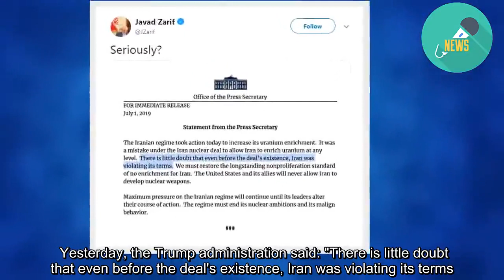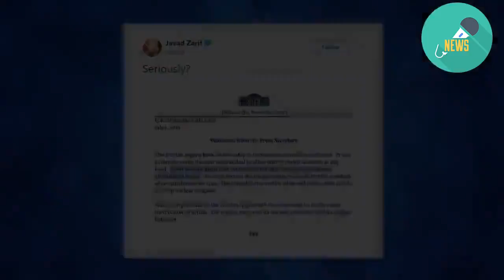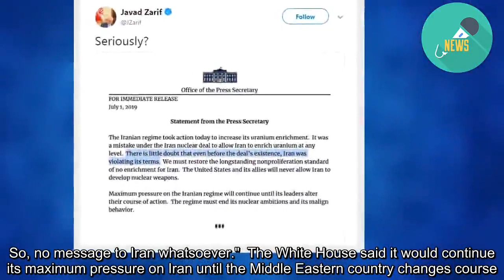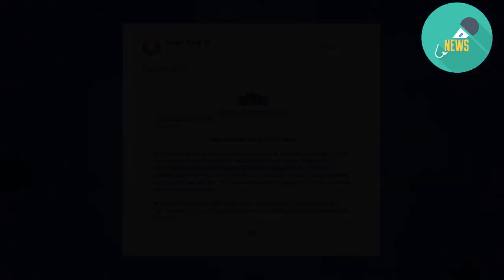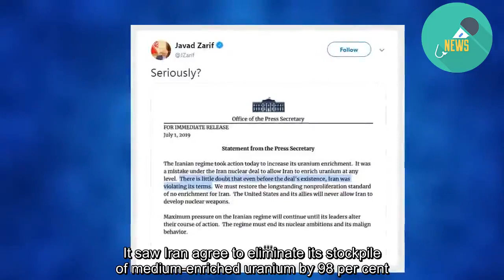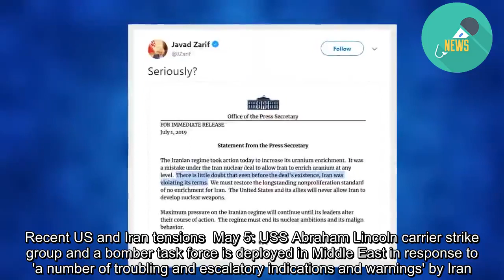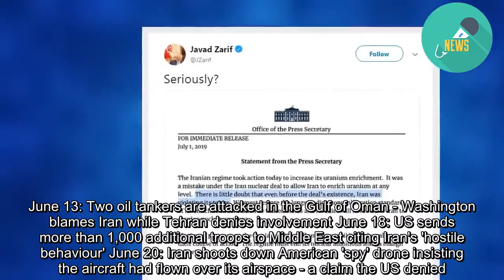Iran mocks 'illogical' nuke warning as Trump claims Tehran 'playing with fire'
IRAN has today mocked the United States over claims it had been breaching the 2015 nuclear deal BEFORE it was signed.  Foreign minister Mohammad Javad Zarif tweeted "seriously?" in response to a White House statement which referred to the agreement aimed at reducing Tehran's uranium.    Yesterday, the Trump administration said: "There is little doubt that even before the deal's existence, Iran was violating its terms."  The White House did not elaborate on how the Islamic Republic could breach the deal's terms before it existed.  Daryl Kimball, of the Arms Control Association, said the White House's claim was “illogical”.  Meanwhile, US President Donald Trump accused Iran of "playing with fire" after stockpiling enriched uranium. 'ILLOGICAL' CLAIM  He said: "They know what they're doing. They know what they're playing with, and I think they're playing with fire. So, no message to Iran whatsoever."  The White House said it would continue its maximum pressure on Iran until the Middle Eastern country changes course.  Iran's 2015 nuclear deal with world powers saw it limit its enrichment of uranium in exchange for the lifting of economic sanctions.  Trump unilaterally withdrew the US from the accord last year calling it "disastrous" and "one-sided". 'EXTREMELY CONCERNING'  On Monday, Iranian officials acknowledged the country had broke through the limit the deal placed on its stockpile of low-enriched uranium.  The UK government called the situation "extremely concerning".  A spokesman for Prime Minister Theresa May said: "We have been consistently clear that our commitment to the deal depends on Iran complying in full with the terms of the deal and we urge them to reverse this step."   This comes as a senior Iranian parliamentarian said Israel would be destroyed in 30 minutes if its ally the United States attacks the Islamic Republic, it has been reported.  Last month, Trump called off a planned air strike against Iran after Tehran blasted an American spy plane out of the sky.  Mojtaba Zolnour, the chairman of the Iranian parliament's National Security and Foreign Policy commission threatened to strike Israel in the event of a US attack, the Mehr news agency reports.  He said: "If the US attacks us, only half an hour will remain of Israel's lifespan." What is the Iran nuclear deal?  The deal was an agreement between the Islamic Republic and a group of world powers aimed at scrapping the Middle Eastern country's nuclear weapons programme. It saw Iran agree to eliminate its stockpile of medium-enriched uranium by 98 per cent. According to the deal, Iran would receive relief from the US, European Union, and the United Nations Security Council on all nuclear-related economic sanctions. The agreement was reached on July 14, 2015, and the world powers signed it in Vienna. However,  on May 8, 2018, President Trump announced the US will withdraw from the agreement - which he has repeatedly called "insane" and ridiculous". America's withdrawal from the agree